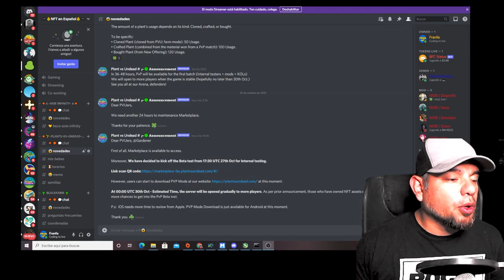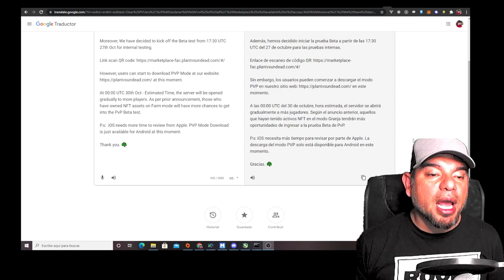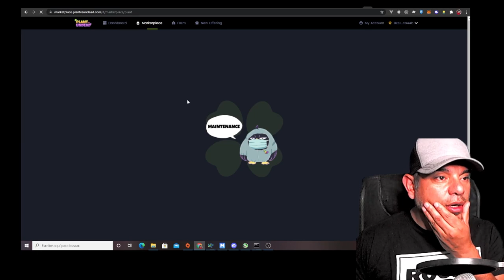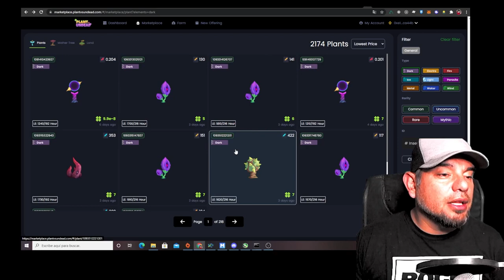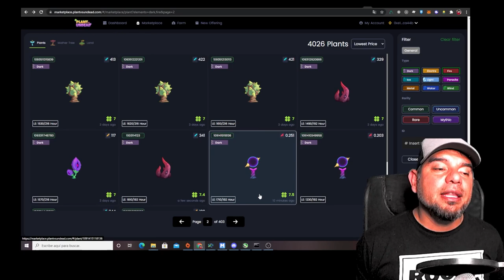PLANT VS UNDEAD | YA ESTA DISPONIBLE EL MARKETPLACE Y PODEMOS DESCARGAR LA BETA PVP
Hola gente, les traigo la ultima actualización de pvp, habilitaron el market y se puede descarga la beta del pvp aunque se habilita el 30.

Descarga de la beta en este momento.